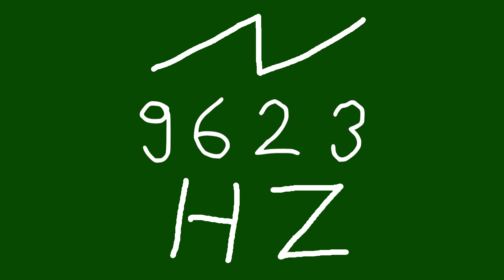9623 hz saw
chords
sounds
noise
tone
noises
tones
audio
wave
waves
sin
sine
sinus
sinoid
rect
rectangle
square
saw
seesaw
sawed-off
triangle
triangular
triceps
non-sinusoidal
type
periodic
amplitude
pulse
pulses
pulsar
sound
sounds
heart
heartbeat
resonancy
crypto
cryptocurrency
btc
bitcoin
bat
basic
attention
token
brave
of